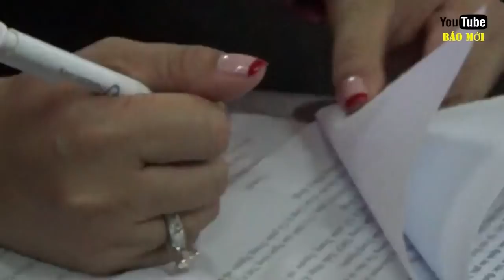Phán quyết bất ngờ vụ ly hôn ông Đặng Lê Nguyên Vũ và Lê Hoàng Diệp Thảo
Phán quyết bất ngờ vụ xử ly hôn ông Đặng Lê Nguyên Vũ và Lê Hoàng Diệp Thảo. TAND TP HCM bất ngờ hoãn vụ ly hôn của vợ chồng Đặng Lê Nguyên Vũ và Lê Hoàng Diệp Thảo. Theo tòa, cần thêm phải xác minh thêm chứng cứ về khối tài sản hơn 2.100 tỷ đồng, đây là yếu tố quan trọng trong việc phân chia tài sản Trung Nguyên. Thời gian gần đây, việc ông Đặng Lê Nguyên Vũ ly hôn vợ đã thu hút sự quan tâm của dư luận. Đây là kênh youtube báo mới, kênh cập nhật tin tức mới nhất, tin tức mới nhất hôm nay, tin mới nhất hôm nay, tin mới nhất ngày hôm nay, tin tức mới nhất trong ngày/ Youtube báo mới